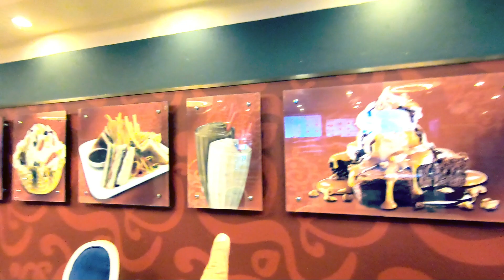Most Amazing Brownie Ice Cream